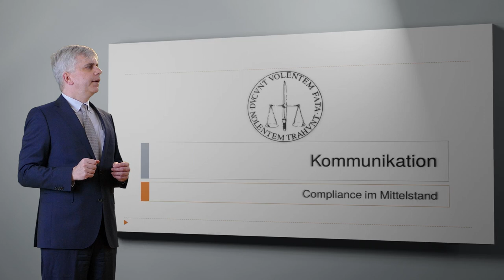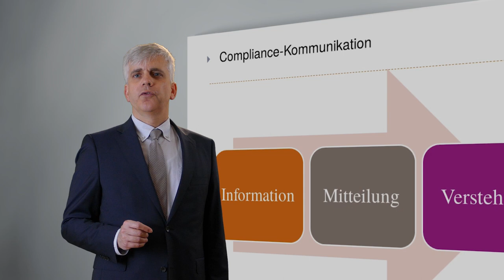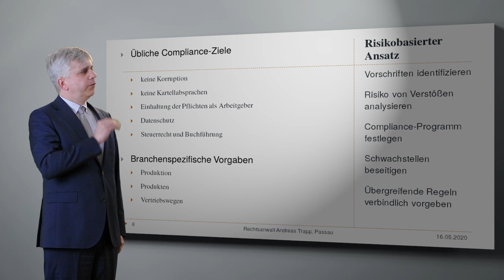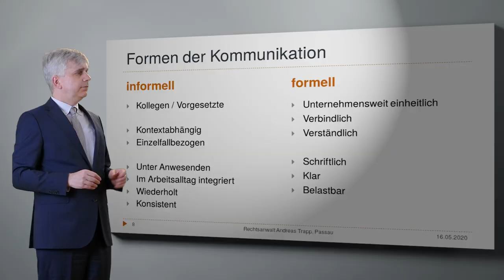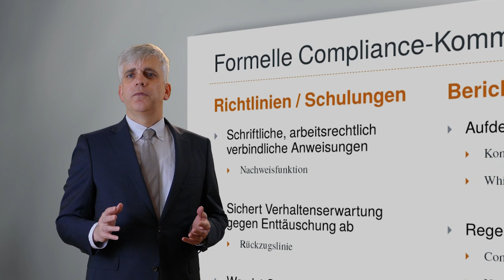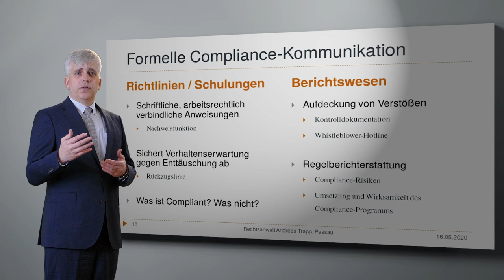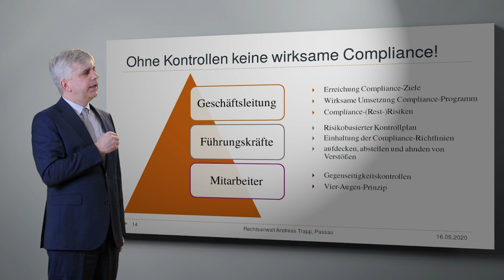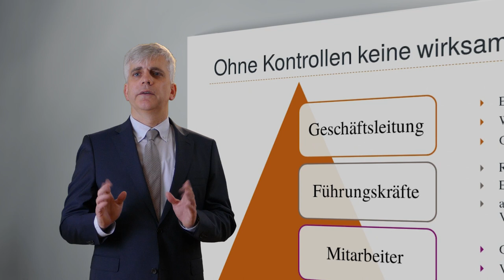Compliance Kommunikation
Wenn das Verbandssanktionengesetz (VerSanG) kommt, wird Compliance auf im Mittelstand an Bedeutung gewinnen. Rechtsanwalt Andreas Trapp stellt dar, wie KMU mit einfachen Mitteln ein System aufbauen können, das ohne eigenständige Compliance Organisation auskommt. Zentral ist dabei die Compliance Kommunikation.